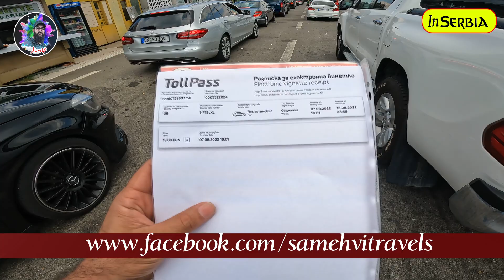UK TO PAKISTAN BY ROAD TRAVEL (part 17)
Samehvi Travels,,, To me this isn't just a name. To be honest this is my destiny. I have lost many things in my life and went through severe pain but I never lost hope. my dream is to travel around the world and slowly I know I will inshallah.
Embark on an epic road trip adventure as we travel from the United Kingdom all the way to the vibrant and culturally rich country of Pakistan. Join us on this awe-inspiring journey filled with breathtaking landscapes, fascinating encounters, and a deep exploration of diverse cultures.

In this captivating YouTube video, we document our road trip from start to finish, covering thousands of miles through multiple countries. Get ready to witness the incredible sights and experiences that await us along the way.

Our expedition begins in the UK, where we prepare our vehicle, gather our supplies, and set off on this once-in-a-lifetime adventure. As we cross the English Channel, we make our way through picturesque European countries, each offering its own unique charm and history. From the medieval architecture of France to the stunning alpine landscapes of Switzerland, every stop is a treasure trove of discovery.

As we journey further east, we encounter the enchanting beauty of Turkey, with its blend of ancient ruins and bustling bazaars. Here, we immerse ourselves in the vibrant local culture, sampling delicious Turkish cuisine and exploring the ancient wonders that dot the landscape.

Don't miss out on the chance to witness the beauty of our planet and the incredible people who call it home. Let the adventure begin!

Also if you want to travel anywhere in the world by Road specially Pakistan by road and you need up-to-date information help completing your documents or anything related to your travel needs feel free to contact.